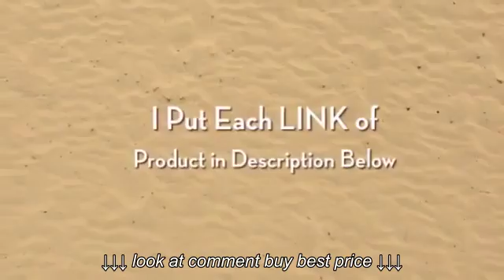Top 10 Exercise Rowing Machines Life More Health with Rowing Machines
Top 10 Exercise Rowing Machines   Life More Health with Rowing Machines, Top 10 Exercise Rowing Machines   Life More Health with Rowing Machines